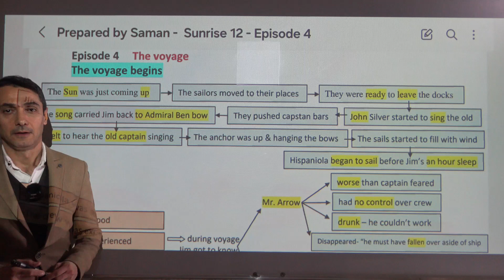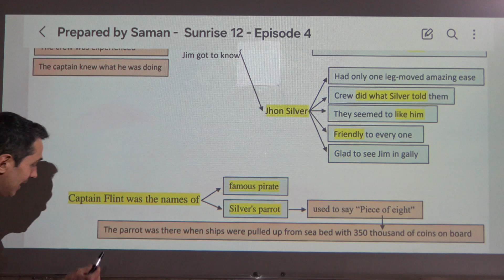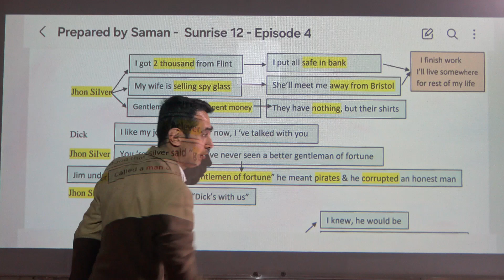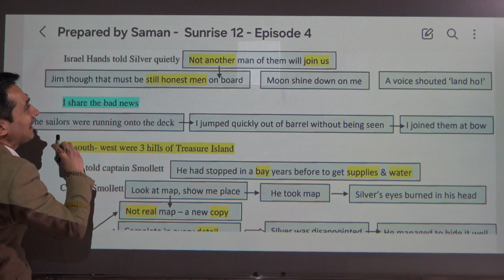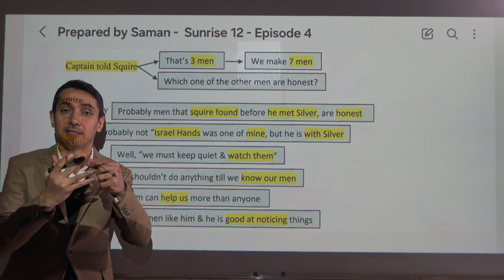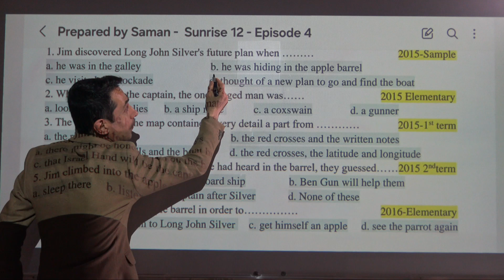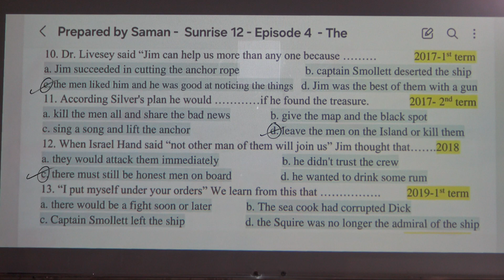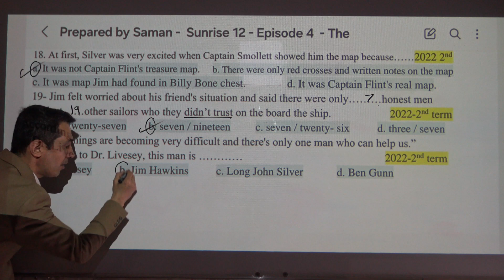Sunrise 12 - Episode 4 هێڵکاری # The voyage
Sunrise 12 - Unit 4
Episode 4   هێڵکاری
The voyage
م. سامان عمر